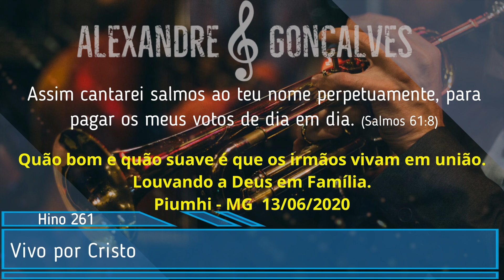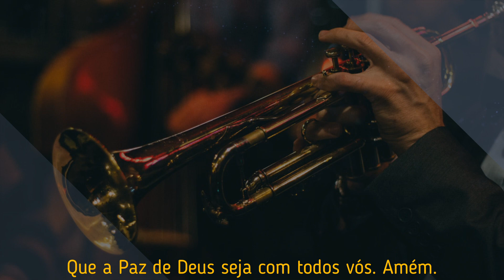Hino 261 CCB Vivo por Cristo (Orquestra em Família Trompete, Sax, Trombone, Acordeon e Teclado)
Canal totalmente sem fins lucrativos e ou monetizações, minha intenção é simplesmente louvar a Deus com Hinos de Louvores e Súplicas com o meu instrumento, comentem, compartilhem, deixem seu like e se inscrevam no canal, a sua interação me incentiva a postar mais vídeos. Deus abençoe 🙏🏻